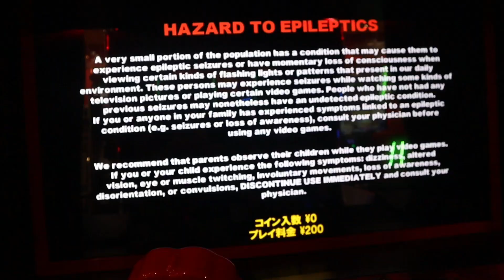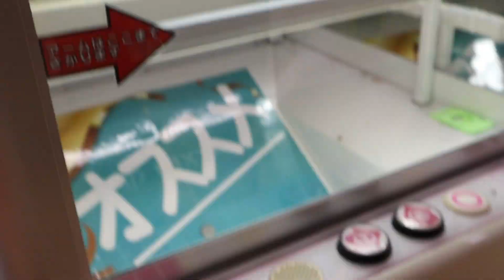NARAI JUKU | KISO VALLEY, sepertidesaninjakonoha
During the Edo Period, Narai (奈良井) marked the half way point between Kyoto and Edo to travelers along the Nakasendo Route. It was the most wealthy post town of the Kiso Valley, and was sometimes referred to as "Narai of a Thousand Houses". Visitors will understand this nickname when comparing Narai to the other former post towns in the area; the preserved houses stretch on much longer in Narai than elsewhere.

The long walk down Narai's main road is not without interest, though the restored houses are very similar to each other. Among the buildings, two are former residences open to the public, while others house souvenir shops, restaurants and minshuku. Narai's main drawbacks are that the Honjin and Wakihonjin (the main inns of former times) no longer remain, and that vehicular traffic is permitted on the street.